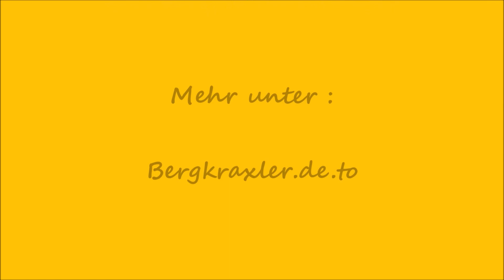Zwei Schlauchboote gebaut